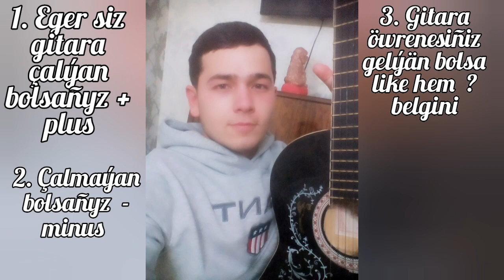Türkmen gitara - "Gyzylgül" bet aýdym 2020!